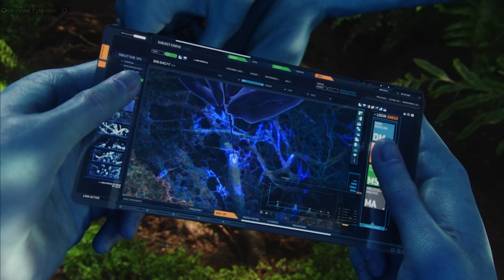Грехо-Обзор "Аватар: Путь воды"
Смотрите мистический детектив «Сергий против нечисти. Шабаш» в онлайн-кинотеатре KION

Когда генно-модифицированный Змей Горыныч и банда домовых терроризирует людей, а Вий стремится захватить власть, за дело берутся бывший священник Сергий и его напарница из полиции Катя.

ПАО «МТС» LdtCKJS5x